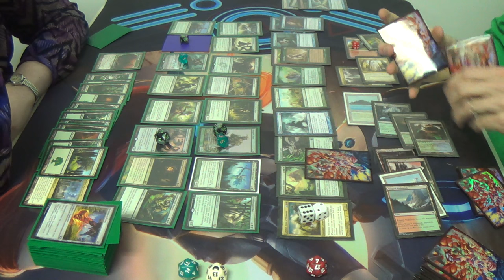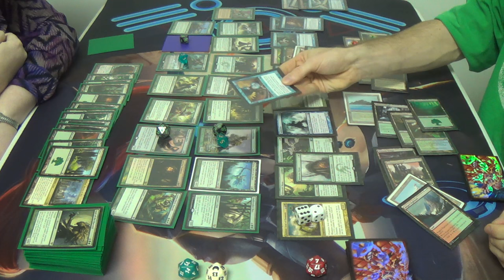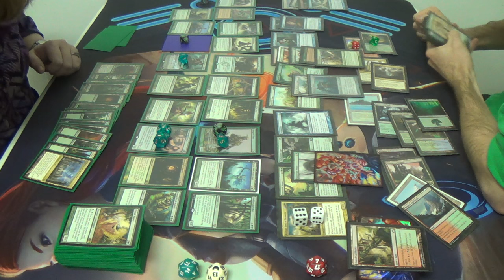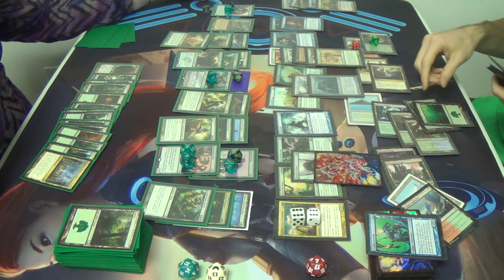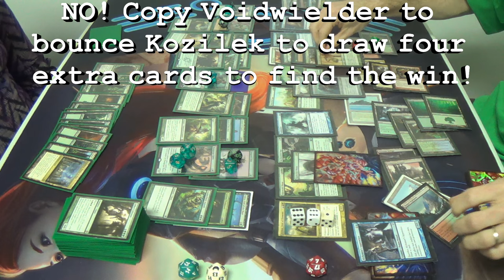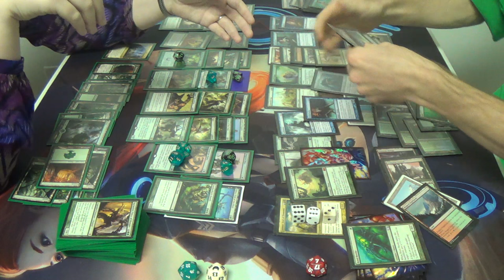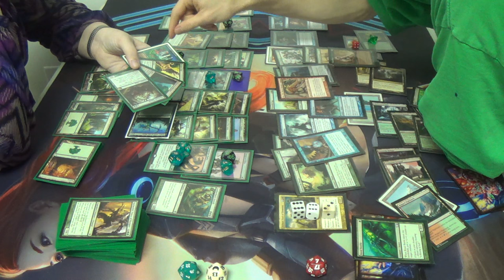EDH Magic — Nylea, God of the Hunt vs. Animar, Soul of Elements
Do you know how Yu-Gi-Oh has the Maxx C challenge? Well, this game presents the Lurking Predator challenge, I suppose.

Seriously, about half of the video is of me taking a single turn! It would be beautiful if not for the Animar triggers that I kept missing…